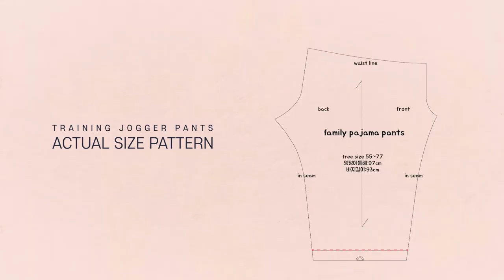[무료패턴응용]옆솔기없는 완전편한 트레이닝 조거팬츠 만들기.주머니만 더해서 편하게 입는 프리스타일 조거팬츠패턴과 바느질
편하면서 멋스럽게 나만의 트레이닝바지를 만들었어요.밑단에 고무밴드넣고 주머니도 있는 조거팬츠스타일입니다. 지난번영상에서 공유드린 파자마패턴을 신축성이 좋은 쭈리원단에 시접없이 재단해서 쉽게 만들어보았어요. 패턴을 좀더 다듬어서 핏한 스타일의 조거팬츠도 만들어서 선보여볼게요.

구독~!좋아요~ 눌러주시고.
무료패턴으로 즐거운 바느질 하세요.**

**무료패턴(파자마바지패턴)링크(A4사이즈로 출력해서 사용하는 pdf파일 패턴입니다. )

English subtitles have been added so that video content can be shared with many people. The English subtitles were written using Google Translate, so please understand that there may be some mistranslations or awkward parts.